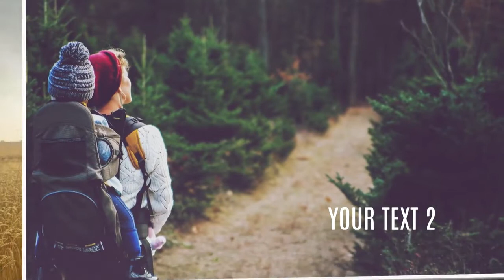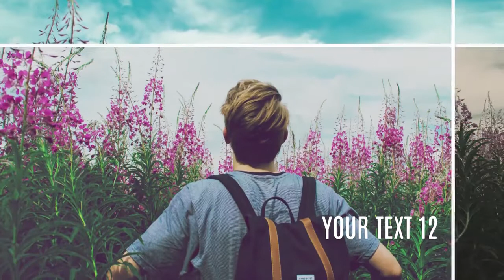Gentle Photo Slideshow | Premiere Pro Templates - Motion Array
Item details Gentle Photo Slideshow is a light and minimal slideshow with white lines transitions. You can place 18 photos and up to 14 titles to your gentle photo story. Share your memories with friends or collect the best shots from your last travel trip. Editable colors of lines and background will help you to create different moods. Available in HD. Premiere CC 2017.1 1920x1080 (HD) No Plug-Ins Music Not Included: Storyteller Can Be Downloaded Separately. Premiere CC 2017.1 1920x1080 (HD) No Plug-Ins

 Gentle,Photo,Slideshow,And911,Premiere,CC,2017.1,1920x1080,(HD),No,Plug-Ins,Premiere,Pro,Templates